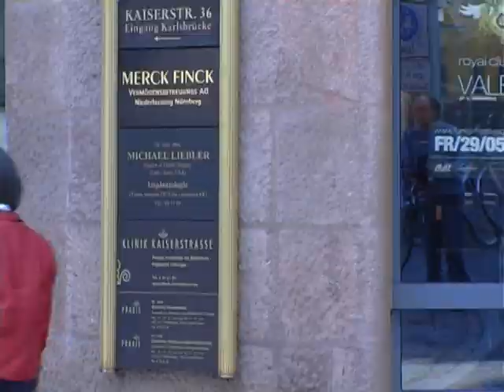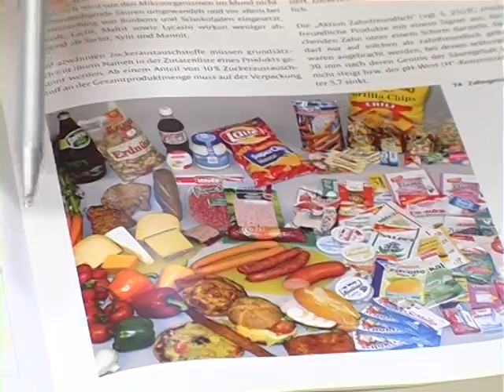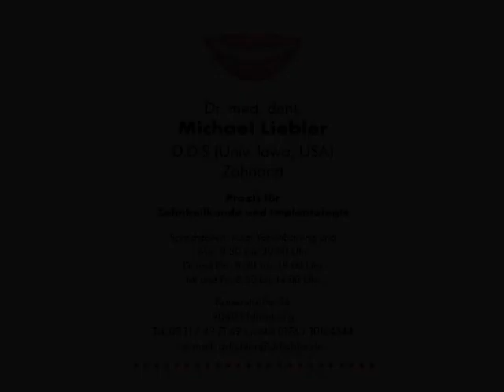Zahnarzt Doktor Liebler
Dr. Liebler Zahnarzt
Kaiserstraße 36 90403 Nürnberg